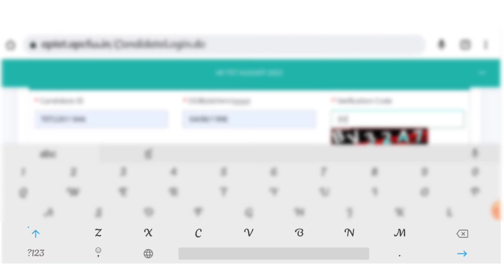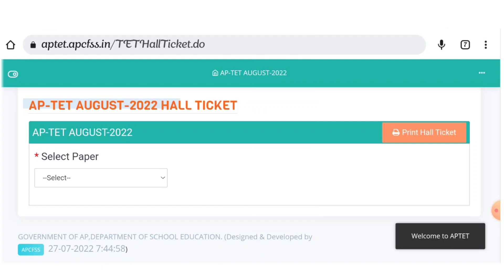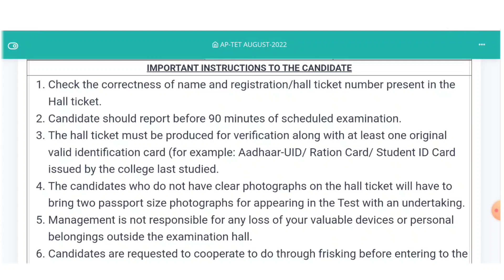Aptet హాల్టికెట్లు డౌన్లోడ్ అవుతున్నాయి మొబైల్ లో step by step process